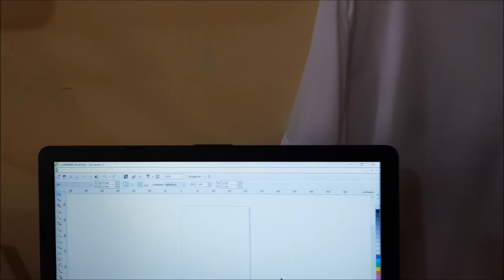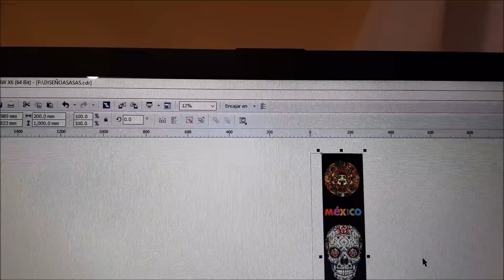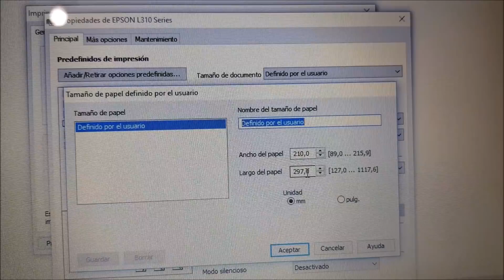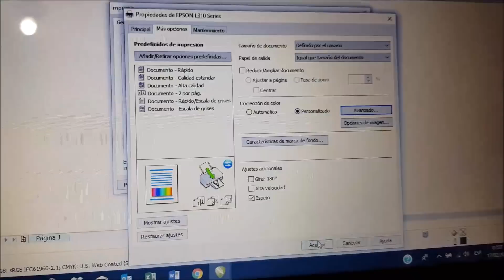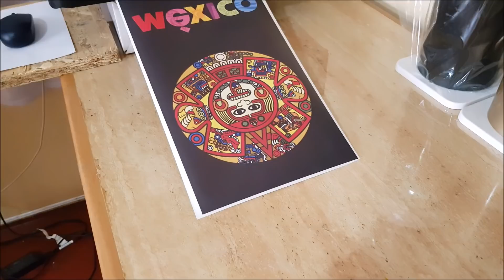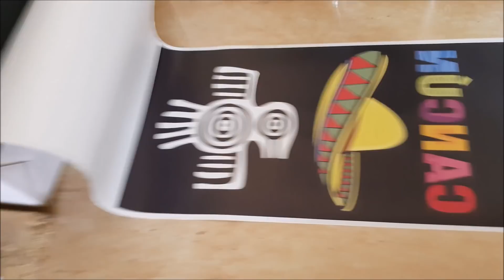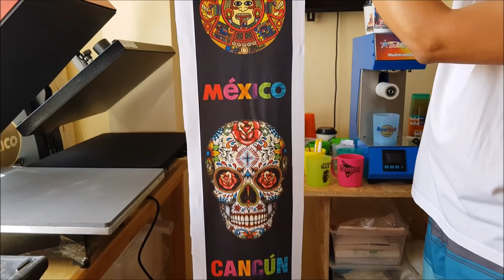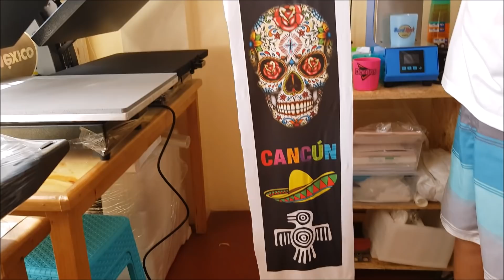IMPRIME HASTA 1metro SUBLIMACION EPSON L310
👉🏽Estas buscando diseños? Tenemos el MEGAPACK, incluyen Vectores, logos, iconos, Imágenes, fuentes, etc más de 500GB descargables de por vida , aprovéchalo en el sgte

👉🏽Quieres aprender usar Corel Draw ? te recomiendo este CURSO , click en el siguiente enlace para aprender a DOMINAR COREL DRAW

Para Ventas de Insumos & Equipos:
SUBLIMAKE PERU
Calle Alfonso Ugarte 268 - Callao - Perú